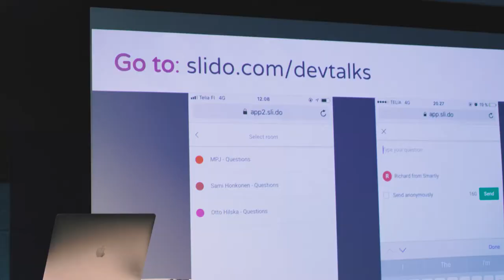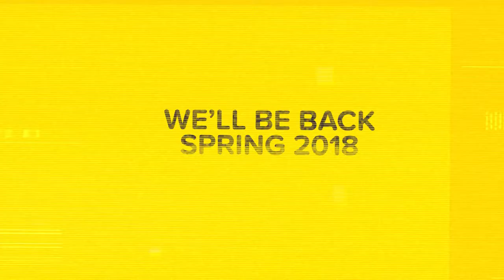Smartly.io DevTalks - First Edition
Aftermovie of the first edition of Smartly.io DevTalks in Helsinki.